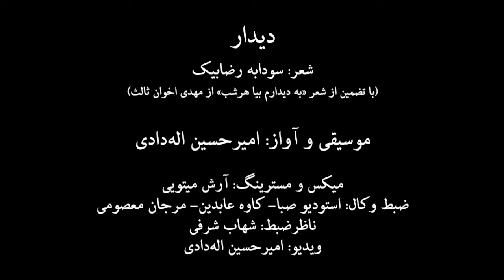دیدار (Encounter)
‎دیدار
‎شعر: سودابه رضابیک
‎(با تضمین از شعر «به دیدارم بیا هرشب» از مهدی اخوان ثالث)

‎موسیقی و آواز: امیرحسین اله‌دادی

‎میکس و مسترینگ: آرش میتویی
‎ضبط وکال: استودیو صبا- کاوه عابدین- مرجان معصومی
‎ناظرضبط: شهاب شرفی
‎ویدیو: امیرحسین اله‌دادی

‎:نما‌های مورد استفاده از فیلم‌های زیر انتخاب شده است

‎طبیعت بی‌جان سهراب شهیدثالث
‎یک اتفاق ساده سهراب شهیدثالث
‎تهران امروز خسرو سینایی
‎تینار مهدی منیری
‎چشمی که میشنود احمد فاروقی قاجار
‎پ مثل پلیکان پرویز کیمیاوی
‎خانه سیاه است فروغ فرخزاد
‎گفتگو در مه محمدرضا مقدسیان
‎مکرمه، خاطرات و رویاها ابراهیم مختاری
‎زینت، یک روز بخصوص ابراهیم مختاری
‎وقت خوب مصائب ناصر صفاریان
‎فی‌فی از خوشحالی زوزه میکشد میترا فراهانی
‎حسین یاوری خسرو سینایی
‎مصاحبه با فروغ فرخزاد برناردو برتولوچی
‎. شعرخوانی مهدی اخوان ثالث